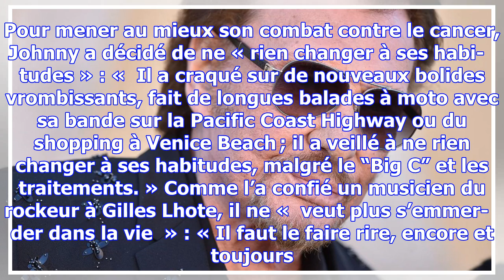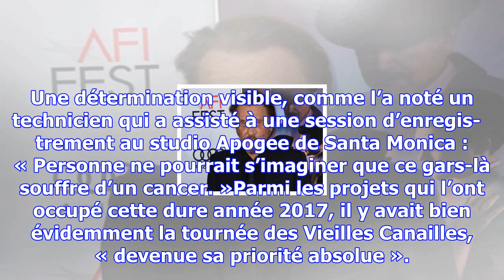Johnny hally­day : un proche raconte son combat au quoti­dien contre le cancer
On l’a appris en mars dernier, Johnny Hally­day souffre d’un cancer du poumon. Une terrible mala­die...